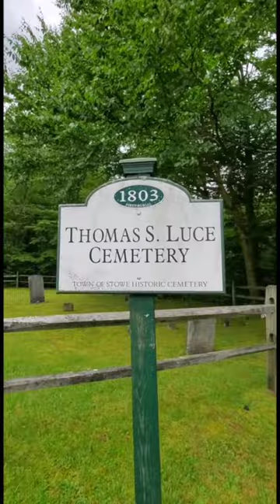Thomas S. Luce Cemetery - Stowe, VT.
This quaint cemetery is located (within river fording distance) off of the Rec Path in Stowe, Vermont. More information is available below: